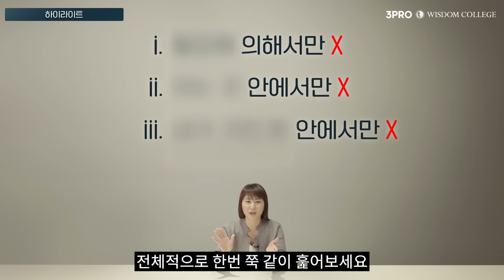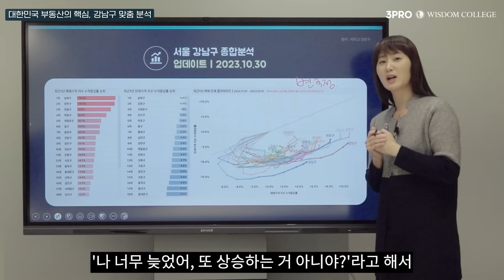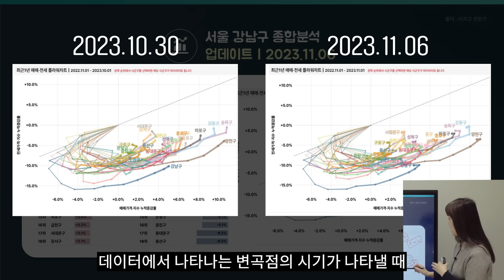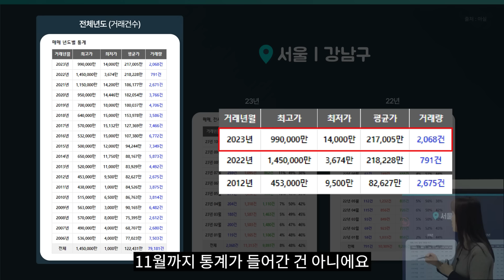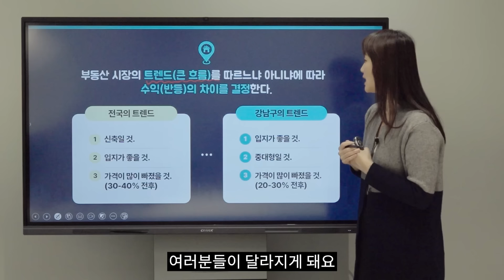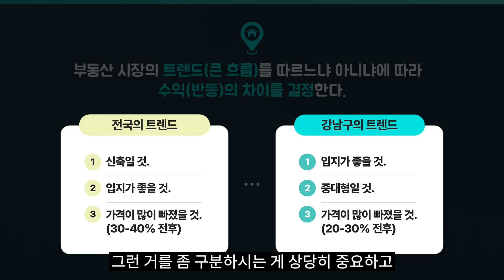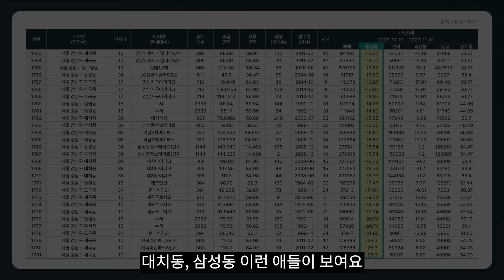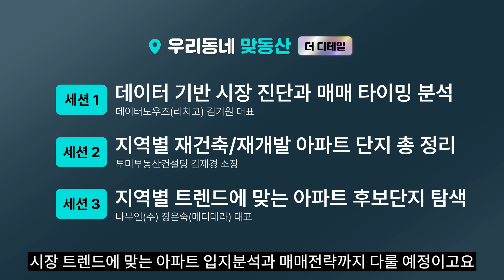3가지 틀을 깨야합니다! ㅣ 전국 11개 도시 3,500명과 부동산 세미나를 하면서 느낀 점 【 우리동네 맞동산 】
강남/서초/송파/용산/성동/분당, 지역별 맞춤 부동산 세미나

【우리동네 맞춤 부동산 - 더 디테일】
■ 올해 내내 답답했던 부동산 고민, 하루만에 해결하세요!
■ 세미나가 곧 마감될 것 같습니다. 아직 등록 안하신 분들은 지금 바로 수강신청 해주세요.

※ 세미나에 대해 궁금하시다면?

감사합니다.
- 3PRO 교육팀(위즈덤 칼리지) 드림 -

[안내 말씀]
삼프로TV의 구성원과 삼프로TV에 출연하시는 분들은 문자/카톡/전화를 통해 절대 주식 리딩방 가입을 권유하지 않습니다. 만일 이러한 연락을 받으셨다면 모두 사기이므로, 링크 클릭하시어 스미싱 또는 사기 피해 받지 않으시도록 주의하시기 바랍니다.